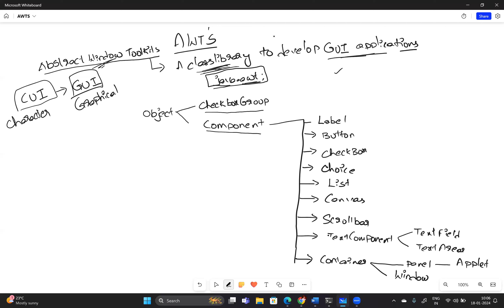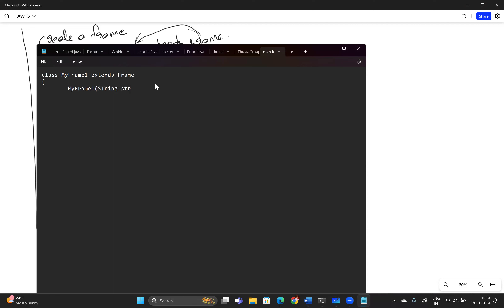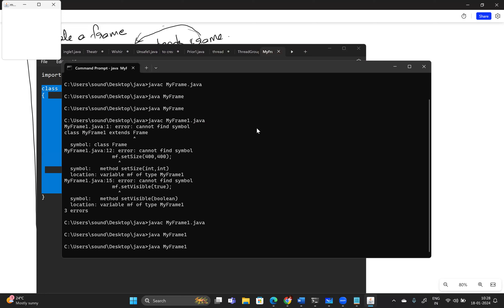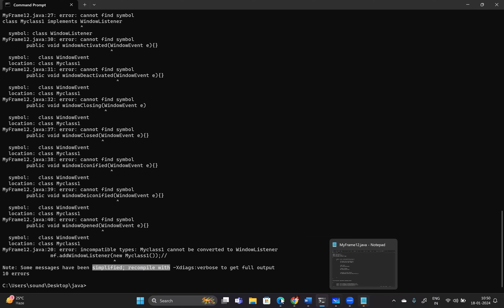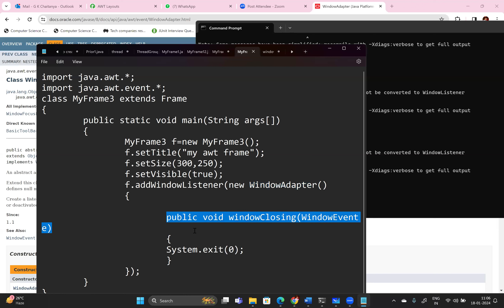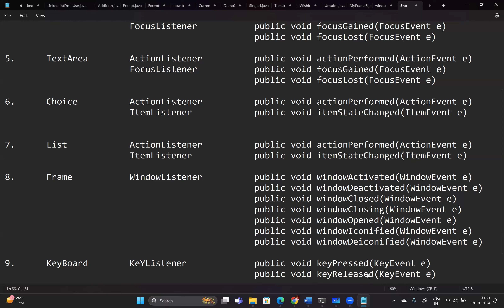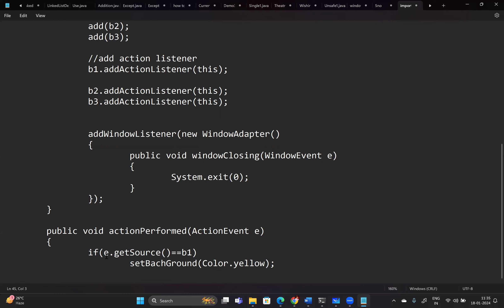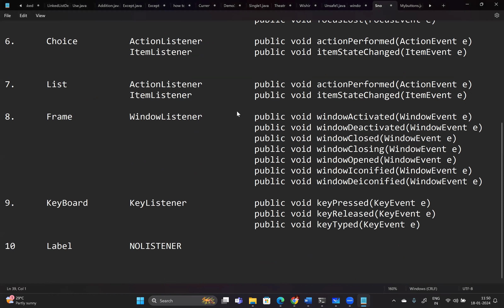oops class continued